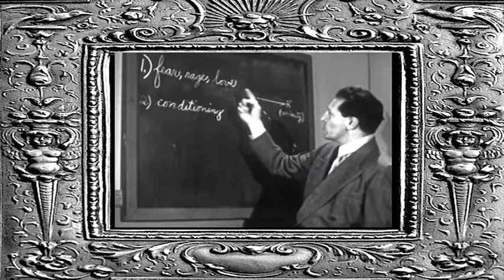Dominion - Stupid is as Stupid (Official Video 2013)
Official videoclip for new DOMINION track from album 8eeZ (Wave Records - 2013)
this song is available in cd and cd+dvd ltd edition